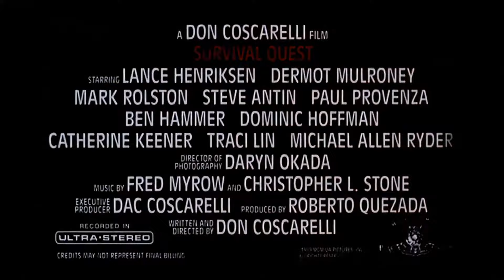Official Trailer - SURVIVAL QUEST (1988, Lance Henriksen, Traci Lind, Dermot Mulroney)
Theatrical trailer of "Survival Quest" by Don Coscarelli. Starring Lance Henriksen, Mark Rolston, Steve Antin, Michael Allen Ryder, Paul Provenza, Ben Hammer, Dominic Hoffman, Traci Lind, Dermot Mulroney, Catherine Keener, Ken Daly, Reggie Bannister, Ken Smolka, Brooke Bundy